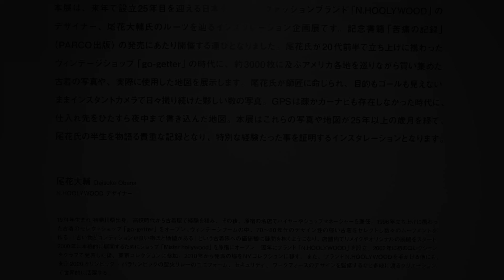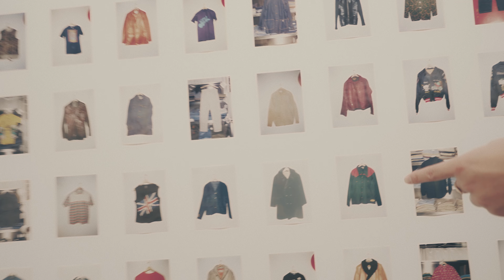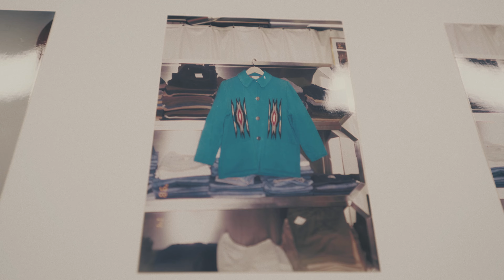N.HOOLYWOOD尾花さん書籍発売！レセプションパーティーにお呼ばれしました【苦痛の記録】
☆動画クリエイターとして撮影した作例をまとめたチャンネルを作りました↓

★リジッドから”1年着用”初洗濯！【Lee大戦モデル】セットアップが過去一の色落ちに！

‹コーデ›
★TOKYO街角スナップ いま着られているヴィンテージが分かるVCM編②

★TOKYO街角スナップ いま着られているヴィンテージが分かるVCM編①

‹レザー›★ルイスレザーをオーダーする時気を付けた方が良い３つのこと↓

★フルオーダーで作ったレザーパンツがマジでカッコ良すぎる！完成までを全てお見せします！【人生初のレザーパンツ！高円寺LDFS】↓

‹ロケ›「ミスターハリウッド」の事務所へ潜入！デザイナー尾花さんの解説付き！